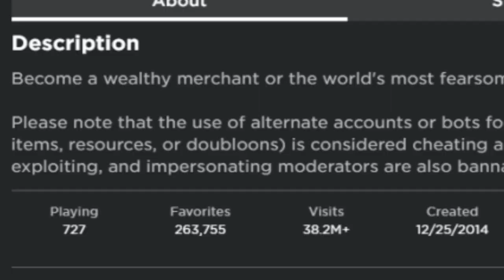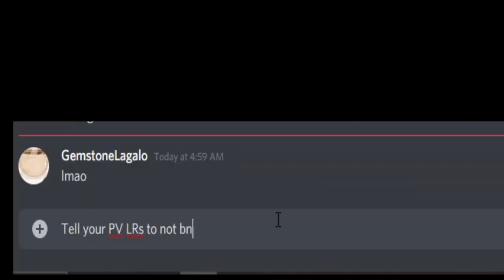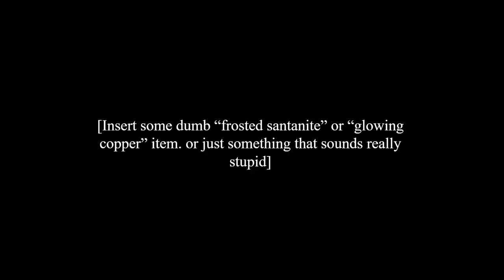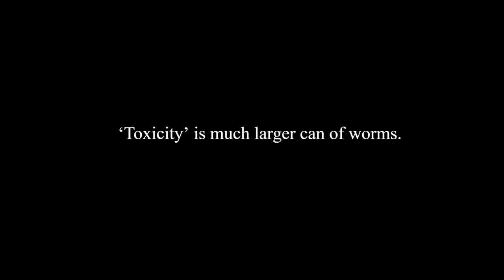The PROBLEM with POOR PEOPLE in Tradelands...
Tradelands is an interesting Roblox game. It has a pretty active community, where all different kinds of people assemble. Today we're going to be talking about how the stretch of class in this particular Roblox community can often go too far, and proposing a solution on how to make money in Tradelands so that this problem can be solved.